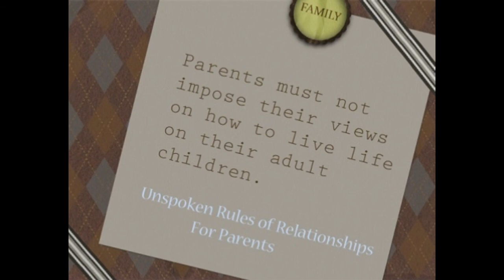How you are misguiding your child unknowingly to become successful in life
In this video, I have described, how a teacher can change the thought process of a student to become successful in not only exams but also in life. using a simple short story, it has been described here, how a loving mom or teacher can help all students to score high rather than using all advanced technology in school.